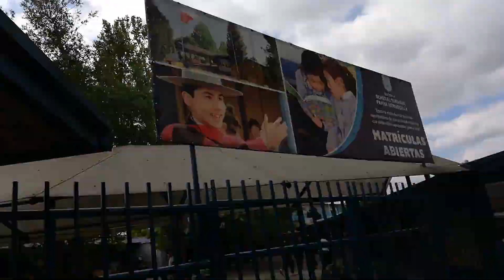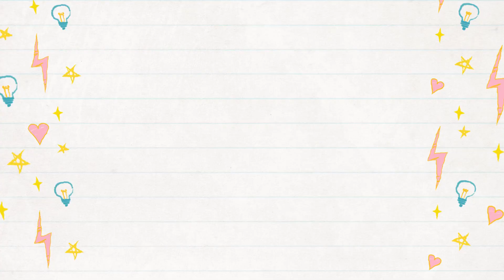Video promocional Alianza Roja 2019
Alianza Roja